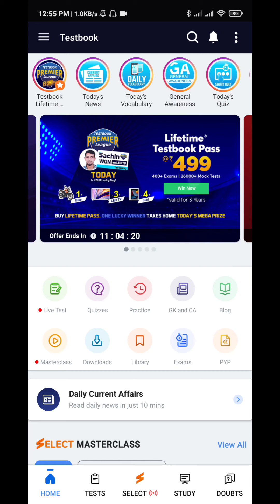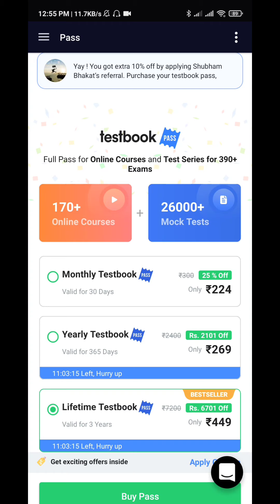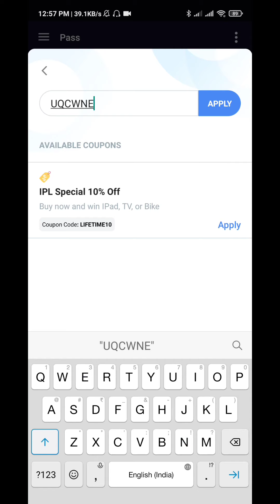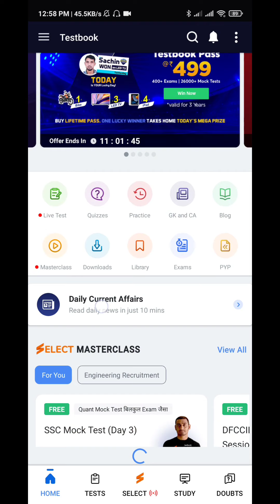27 Th September Testbook Pass/ Select Coupon Code || Testbook Pass Review || Testbook Course Review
26000+ Mock Tests for 400+ Govt. Job Exams. All in One Testbook Pass at just ₹299/year. One Stop Destination For All Government Exam Courses And Practice Questions. Buy Pass Now. Prepare for Govt. Exams. 360 Degree Learning

BP4R20

BOI02F

UQCWN3

BP4R20

BOI02F

UQCWN3